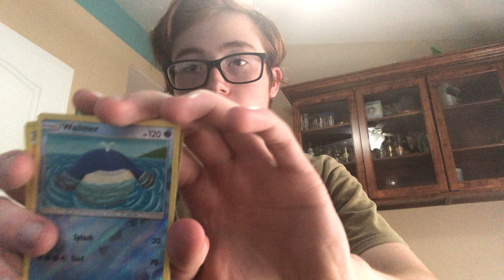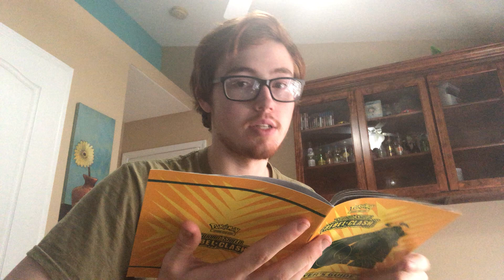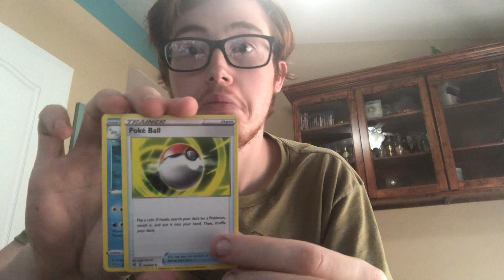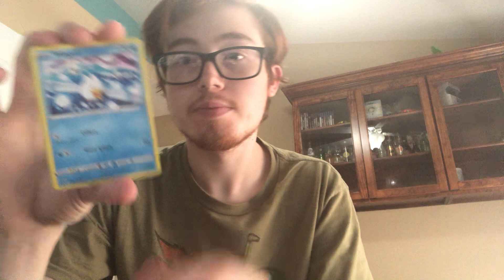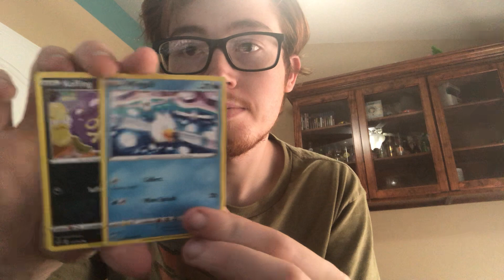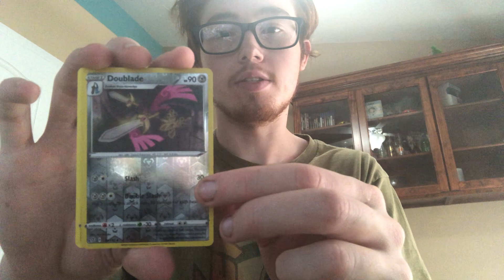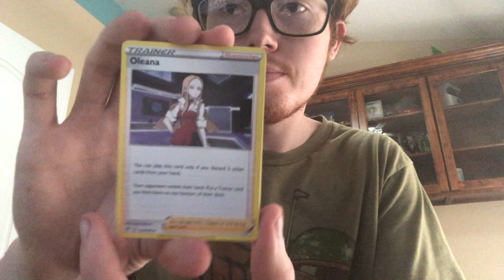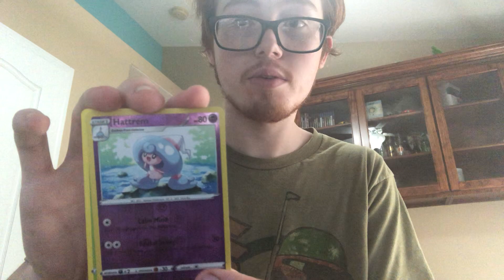Pokémon Elite Trainer Box Unboxing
Sorry for the loud noise idk what it was from next video will be better.